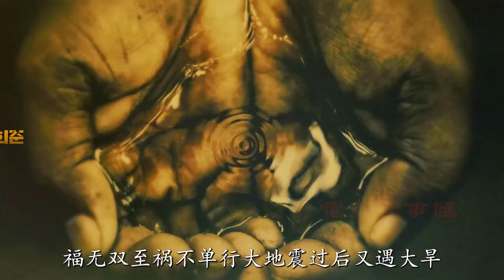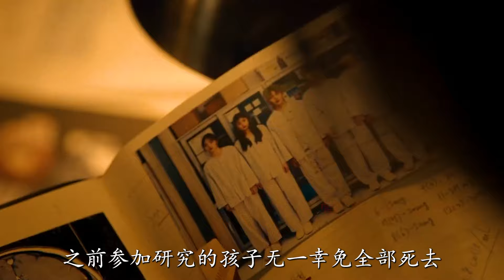毀天滅地的大地震後，瓦礫中竟然爬出史前巨鱷，更可怕的一所公寓內發現了變異喪屍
《乌有之地》